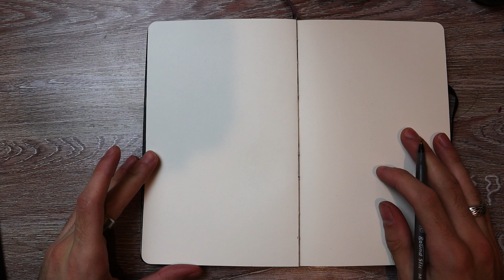INKTOBER 2020 Day 7 : Fancy : Moleskine Sketchbook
In this Inktober drawing I make a Fancy Frank in my Moleskine Sketchbook. I finished this dude last night but couldn't edit it until this morning cause I had to study for a midterm yeeeeet.